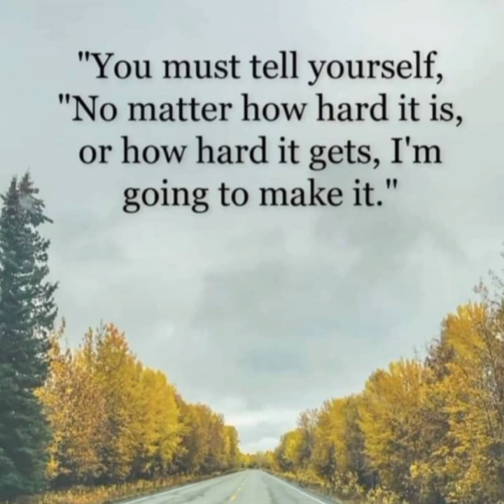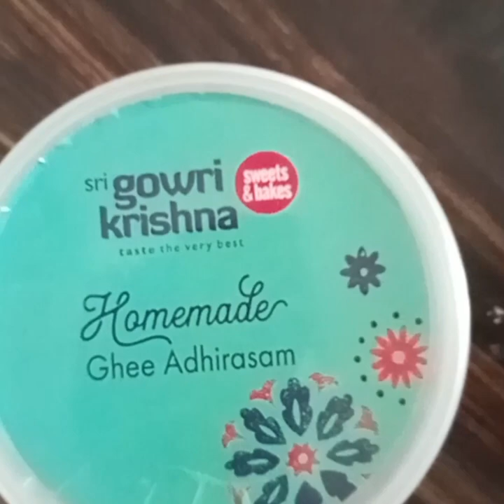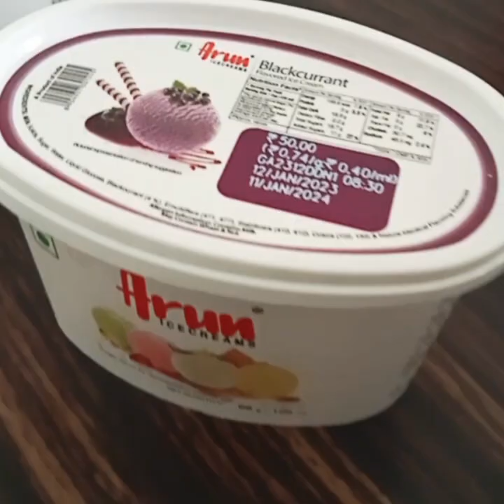Vlog 1 # Health Awareness 🤠 # Stay Healthy 💪 # Live long💯 # Beautify Life 💞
Gram Hub Vlogs @ Health Awareness ☺️ Your life- Your Choice🙌